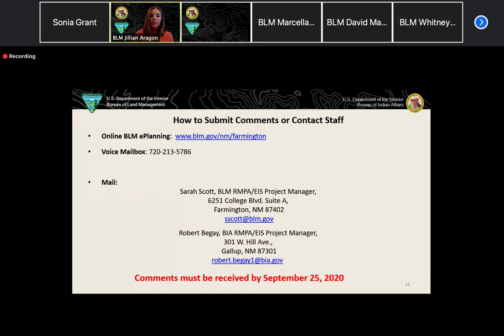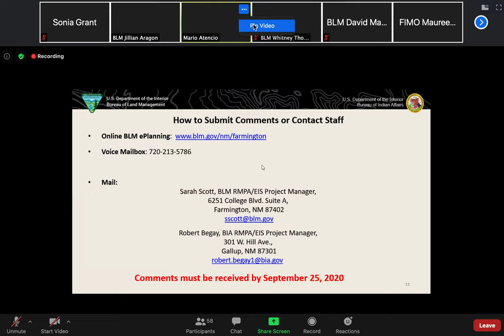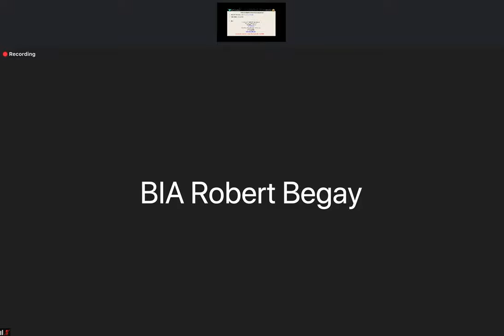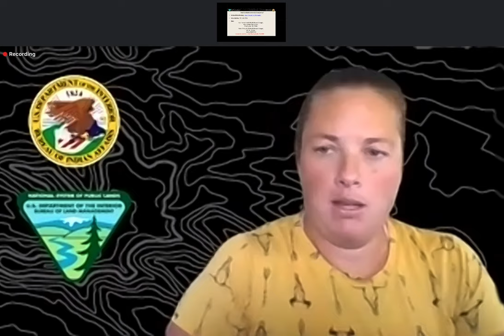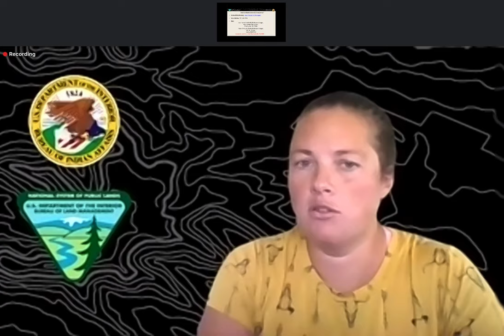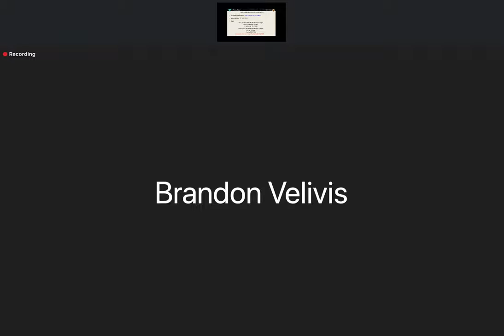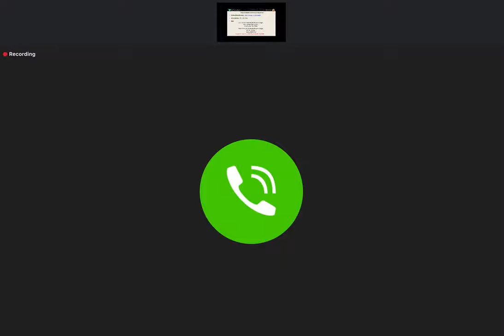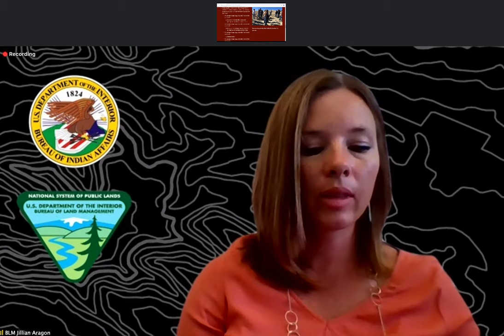Virtual Open House RMPA EIS August 26 1 4pm